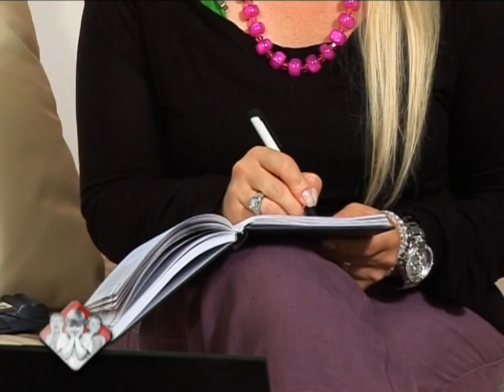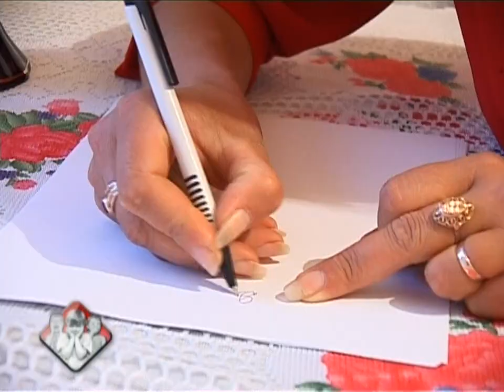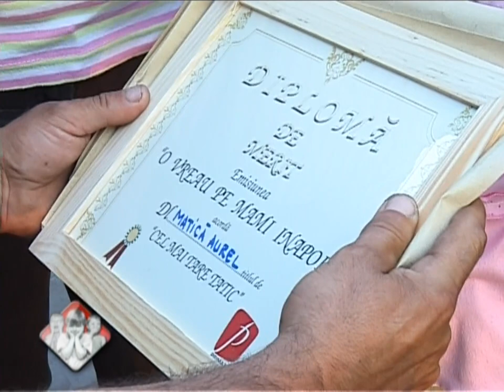O VREAU PE MAMA ÎNAPOI EPISOD 6 SEZON 2